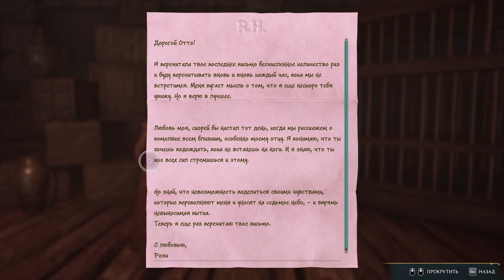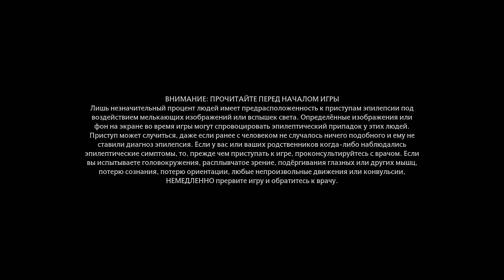Hogwarts Legacy ч22